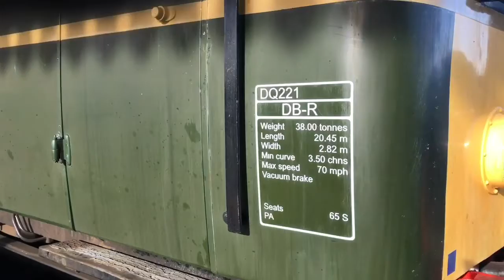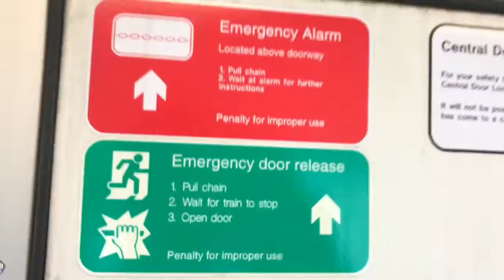Chiltern Railways Class 121 Bubble Car + Experience *HD*